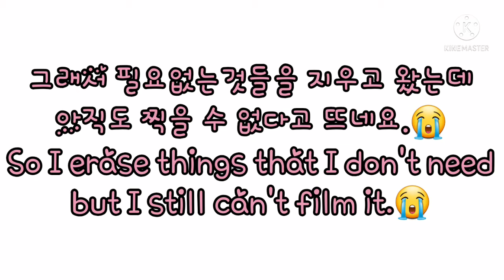[가챠 클럽/Gacha club]하얀 악마양마씨님께서 신청하신 캐릭터 만들기 3/3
[Gacha club]The White Devil Yangma asked me to make a character! 3/3

안녕하세요.! 하루분들!🤗 오늘은 캐릭터 만들기를 가져왔는데..저장공간이 없어 필요없는것을 삭제하고 왔는데..찍을 수 없다고 떠서 사진으로 가져왔습니다. 그리고 캐릭터 만들기 영상이 마지막이 될것같네요.😭만약에 찍을 수 있다고 하면 돌아오겠습니다.!그럼 행복한 주말되세요.!

Hello, Haru!🤗 Today, I brought character creation.There's no storage. I deleted what I didn't need.It says I can't take it, so I brought it as a picture. And I think the character making video will be the last one.😭 I'll be back if I say I can!Then have a happy weekend!
●노래링크(원곡)/Song Link(Original Song):키네마스터(무료)/Kinemaster (Free):Daily Life
●편집기/Editor:키네마스터/Kinemaster
※저에게 괴롭히는 댓글이나 다른 사람에게 피해를 주는 댓글은 삭제하고 차단은 몰론이며 신고하겠습니다.※

※I'll delete the comments that bother me or hurt others, and report the blocking.※
*궁금하거나 물어보고 싶은것 보고싶은게 있으면 유튜브 댓글에 달아주세요.!(※몰론 제가 할 수 있는것만 할 수 밖에 없습니다.😭이해해주세요.※)*

*If you have any questions or want to ask, please leave a comment on YouTube!(※I have no choice but to do what I can.😭 Please understand.※)*
I am a girl born in Korea!